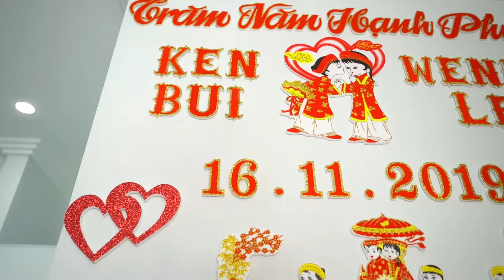16 11 2019 wendy & Ken wedding highlight